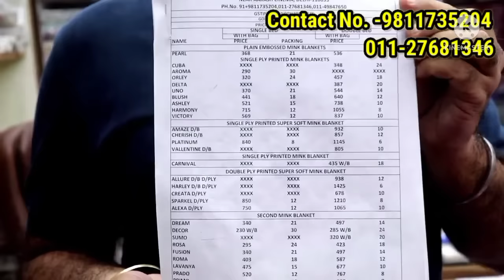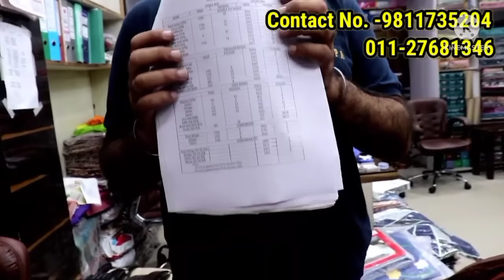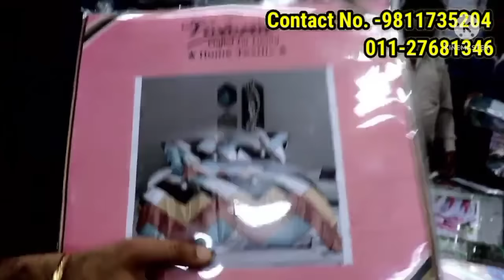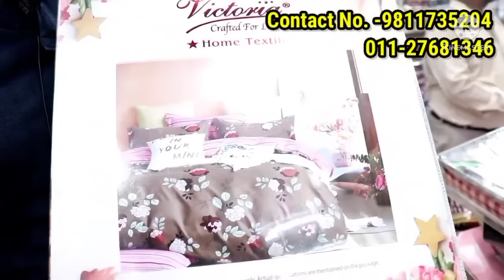आजादपुर delhi में है सबसे बड़े wholesaler || Bedsheet, blankets, comforters, hotel bedsheets, carpets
Bed sheets & blankets singnature Brand Wholesale & Retail !! Bed sheet wholesale Market  Cheapest Bedsheet Market [Wholesale/Retail] | 100% cotton
BEDSHEET WHOLESALE MARKET ! COTTON,VELVET,BRANDED BEDSHEET & MUCH MORE
ARORA TRADING CO.
ADD : B-9,G-27, Aradhana bhawan, comm. complex, near aakash cinema, azadpur, delhi-110033